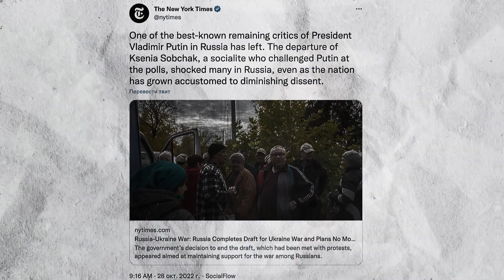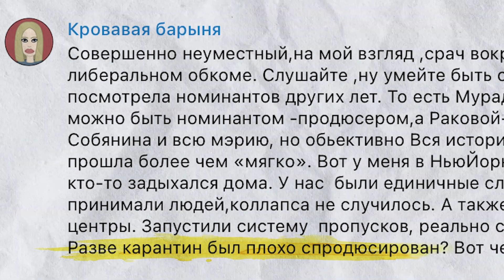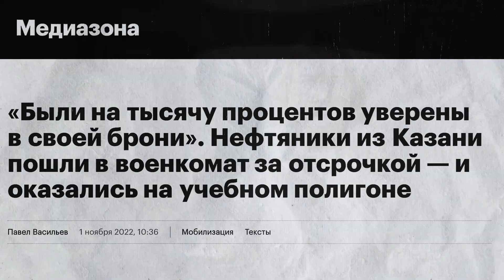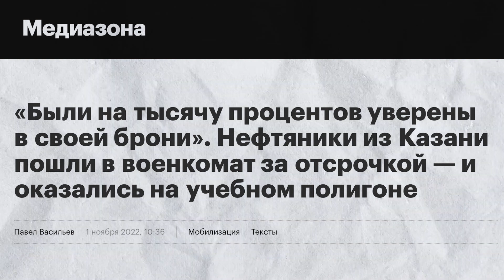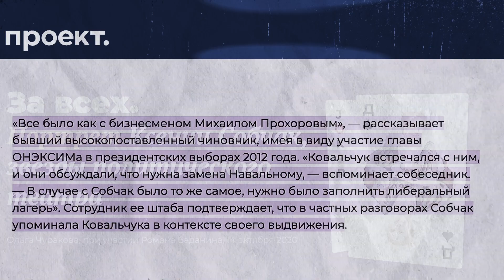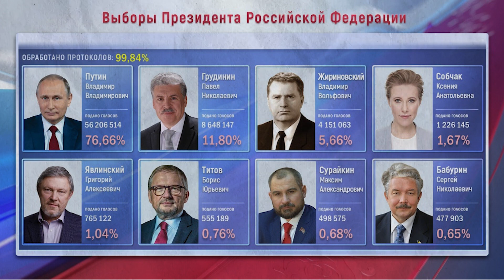Уголовное дело на Собчак. Что это было?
Ксения Собчак много лет пытается казаться независимой журналисткой. Но даже затянувшаяся игра в оппозицию не спасла ее от уголовного преследования — работа на Кремль никогда не является гарантом неприкосновенности.

В новом видео Любовь Соболь подробно объясняет, почему Ксению Собчак никак нельзя ставить в один ряд с независимыми журналистами и как именно она сотрудничает с Кремлем.

Поддержать выпуски через криптокошельки:
BTC: bc1qz6sx6y6ner34gcpn6vlvth2lfzhaa8ucwzxf9q
ETH: 0xad65c0481A3116FD144eA61c419fb4c37b809A84